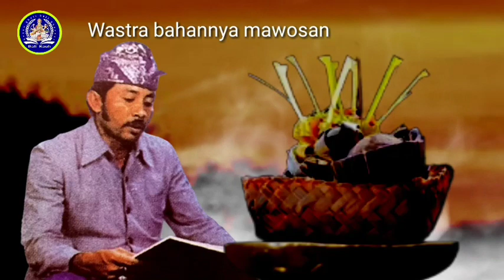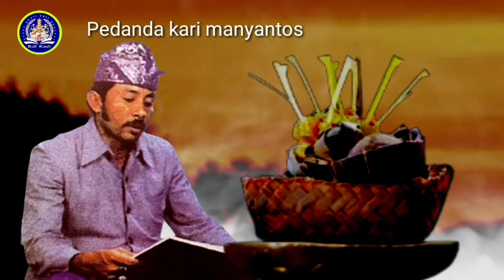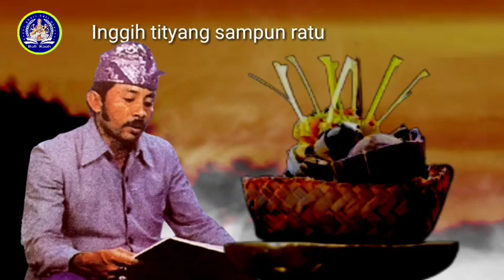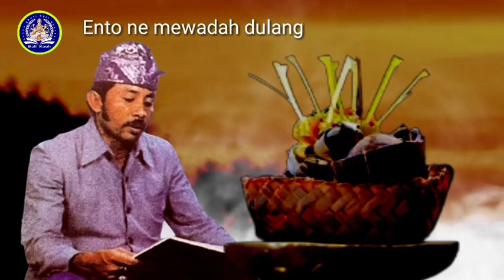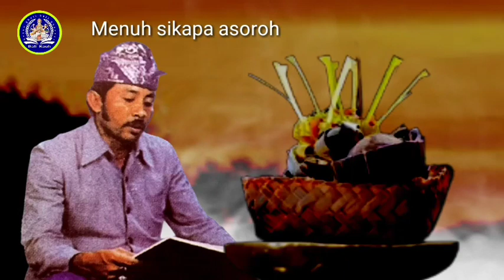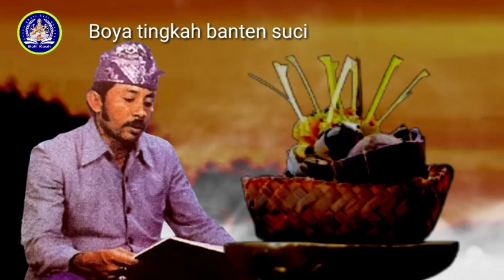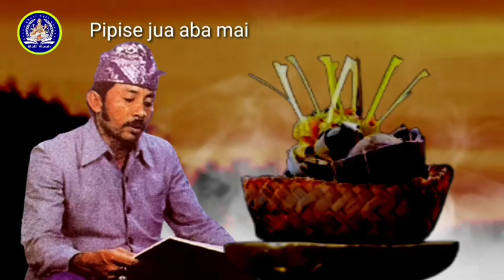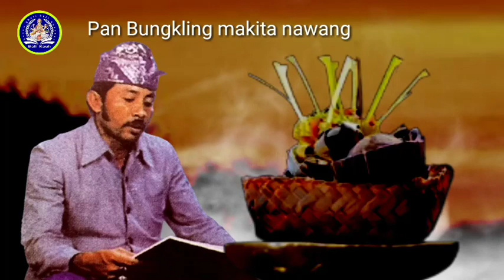Gaguritan Pan Bungkling 3. Pupuh Sinom Dasar. I Made Madia feat Dewa Aji Wanten.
Gaguritan Pan Bungkling, Pupuh Sinom Dasar, Duet I Made Madia & Dewa Aji Wanten. Video ini menceritrakan disaat Pan Bungkling melihat banten dan sarana untuk memandikan mayat, peranda justru menagih uang kepada Pan Bungkling.